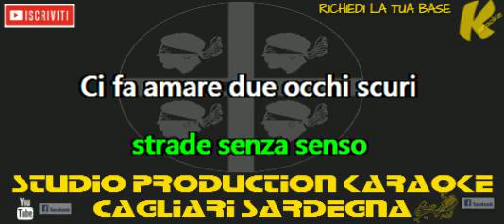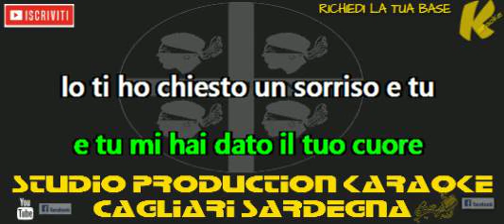Renato Zero Quanto ti amo KARAOKE STRUMENTALE